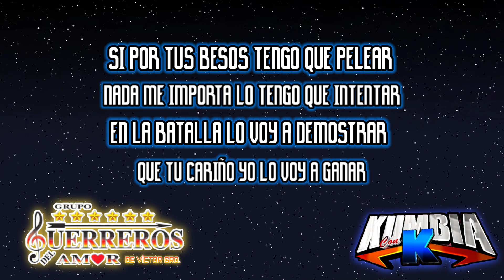UN GUERRERO DEL AMOR | GRUPO GUERREROS DEL AMOR